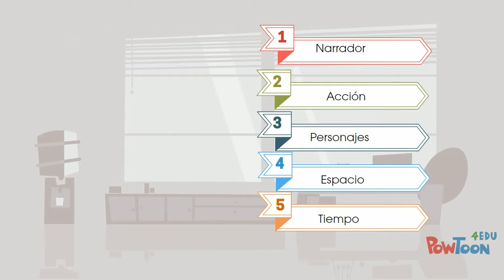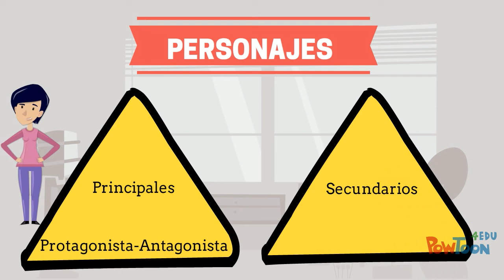powtoon e9t9qyDqPqK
Vídeo sobre la narración y sus elementos.